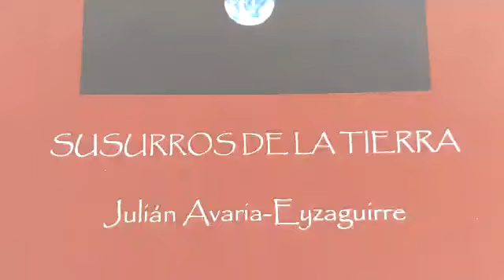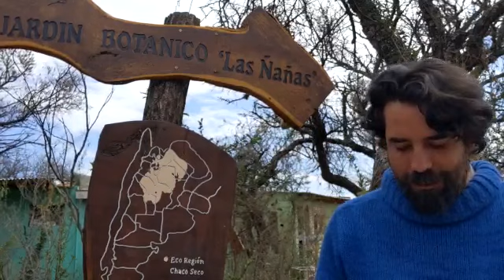Ciclo Leyendo poesía en casa.Julian Avaría Eyzaguirre. Chile.Reside en Las Calles (Cba).Argentina